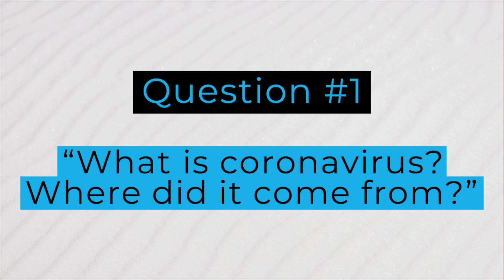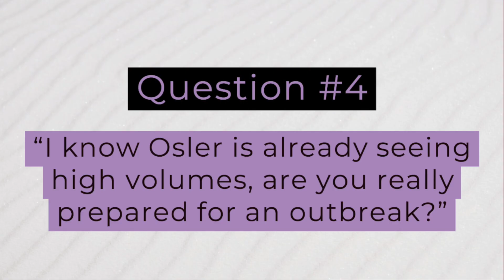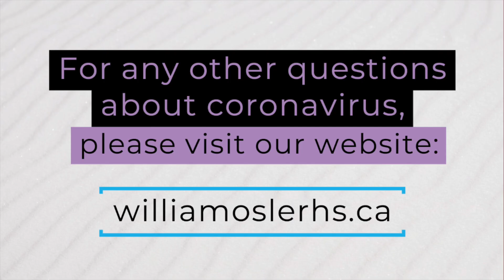Q&A: Coronavirus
Watch as Dr. Sergio Borgia, Medical Director, Infectious Diseases, answers submitted questions about coronavirus.